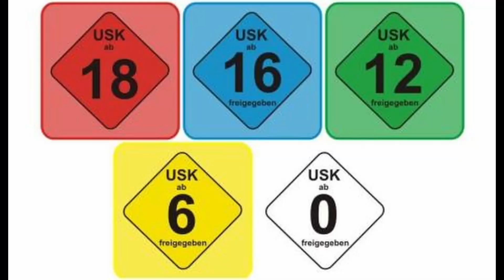Anarchonauten - Im Namen der Kinder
Anarchonauten auf Spotify:
Aus unserem zweiten Album, "Tanz auf den Trümmern".